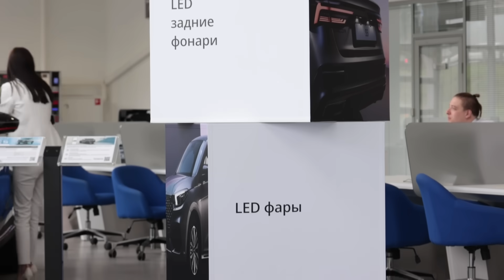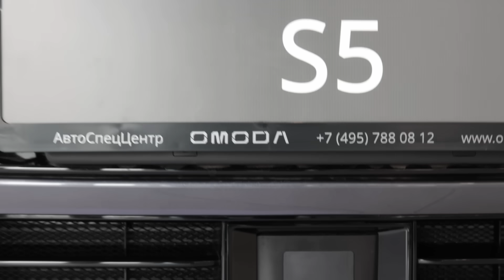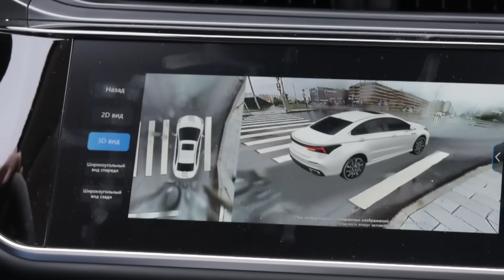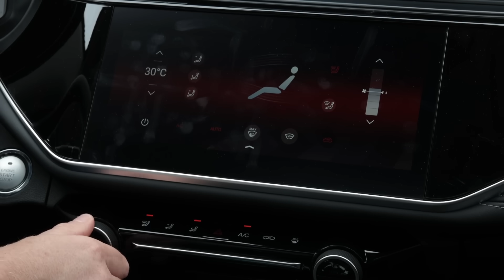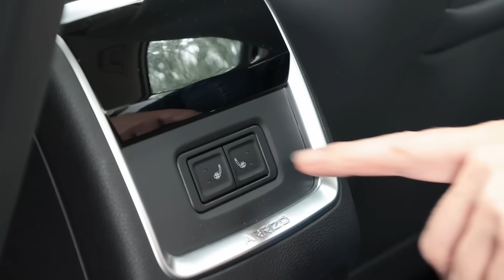Omoda S5 1.5 turbo. Как едут 147 негромких лошадей?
Omoda S5 с 1,5-литровым турбомотором - средних размеров седан, одна из свежих моделей на рынке. Мы взяли ее на тест в салоне Автоспеццентр Омода
Омода S5 внешне симпатична, запоминается на дороге. Седан оснащен бодрым мотором и вариатором, 147 л.с. для седана - хороший показатель. Эксперты оценили время разгона с места до 100 км в час, а также уровень  комфорта и шумоизоляции, побывали в роли водителя и пассажира. Стоил ли Омода S5 своих 2469900 рублей, решать вам. Пишите свои комментарии, нам интересно.
Ведущий Игорь Сирин, оператор Евгений Михалкевич. Автор канала AUTOMPS Петр Меньших.

Хронометраж видео.
00:00 Представление Omoda S5
00:18 Технические характеристики: графика.
00:25 Про фары и задние огни.
02:07 В движении, подвеска и управляемость.
04:23 Динамика: разгон до 100 км/ч
05:49 Салон спереди. Акустический комфорт.
09:43 Задний диван. Акустический комфорт.
12:05 Расход топлива.
13:29 Итоги.